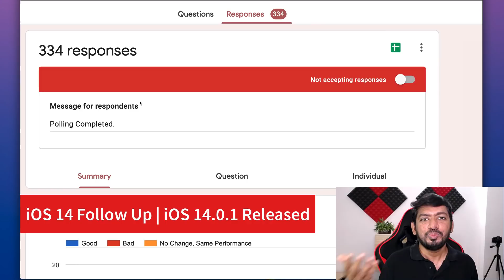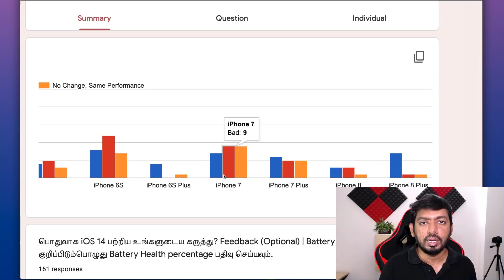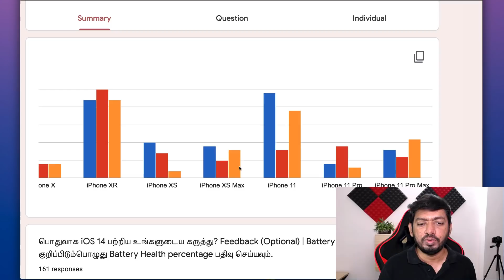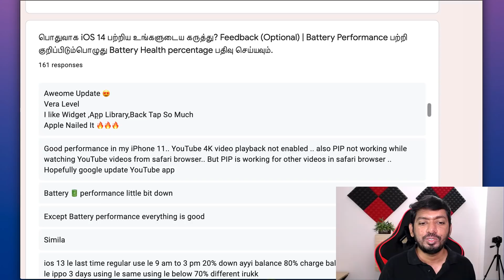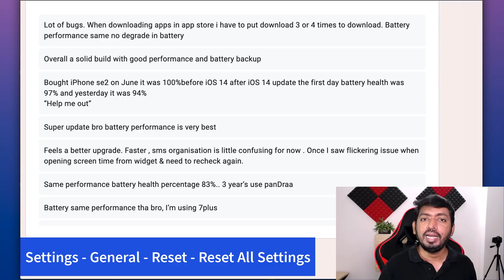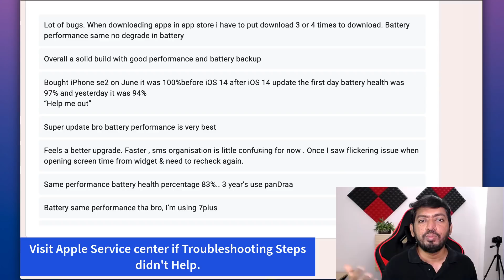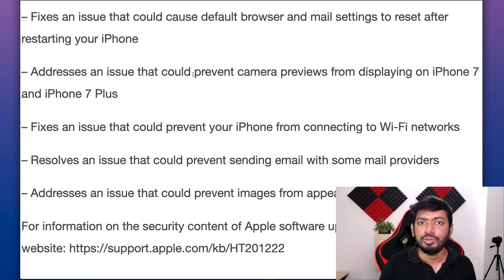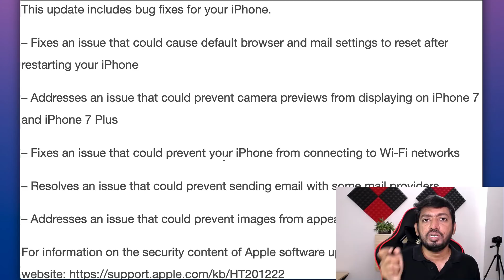iOS 14 Follow Up | iOS 14.0.1 Released for iPhone (தமிழில்)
Apple released iOS 14 last week, and here is a Follow Up for each iPhone models. iOS 14 Battery Performance, Speed Improvements from users who have installed and using it for a week almost.

Apple also released iOS 14.0.1 with Bug fixes related to Mail App, WiFi Connectivity Issues and fixing couple more problems.

Timeline:

6:30 - iOS 14 Battery Problems Solution
10:45 - iOS 14.0.1 Released

iPhone Over Heat Problem எப்படி Fix பண்ணலாம்?